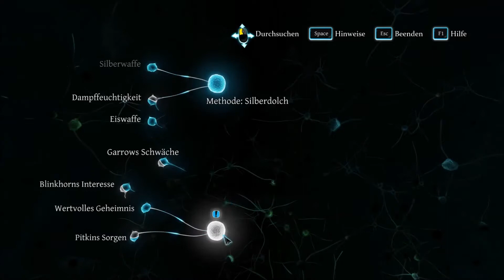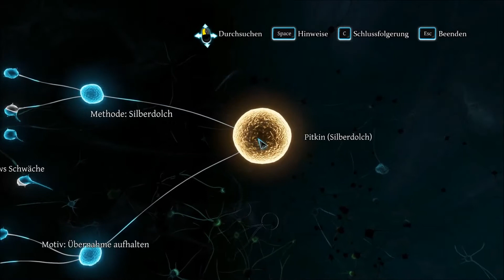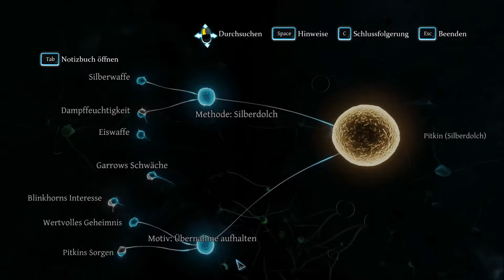#017 Let´s Play Sherlock Holmes: Crimes & Punishments - Tür auf und Tür zu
Sherlock Holmes / Kommentar von Thomas

WorldGameplay bei Facebook, Skype & Steam:
Skype: WorldGameplay
Steam: WorldGameplay